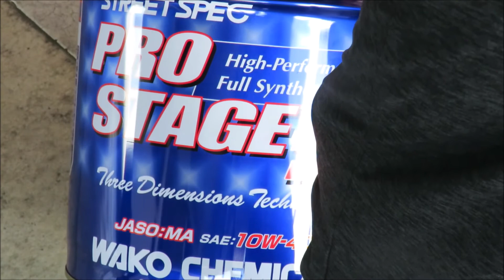ランボルギーニガヤルドのオイル交換、エレメント交換自分でやってみた。